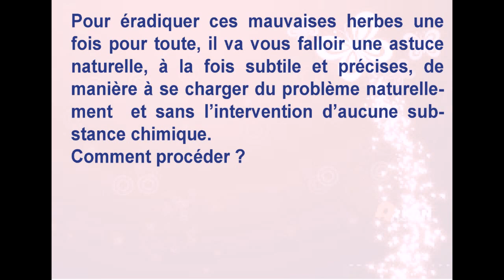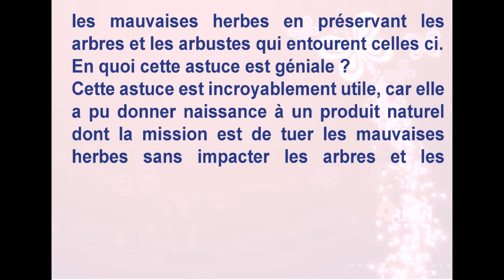Voici une astuce pour éradiquer les mauvaises herbes